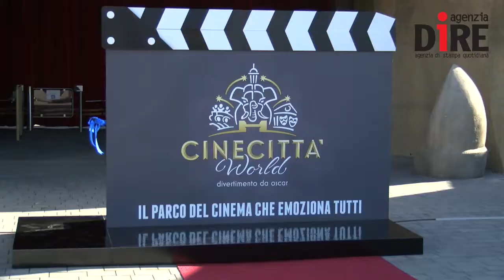Riapre Cinecittà world, padrino Carlo Verdone